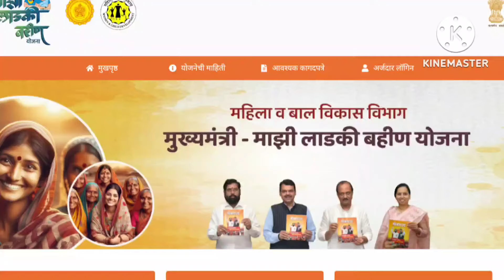Mazi Ladki Bahin yojna: मुख्यमंत्री माझी लाडकी बहीण योजना होणार बंद?